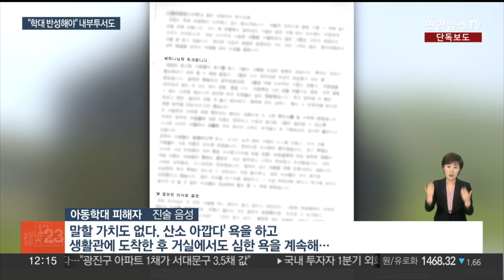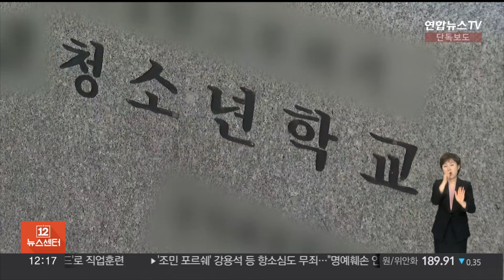[단독] 아이들 돌봐야 할 학교에서…제천 청소년학교서 아동학대 정황 / 연합뉴스TV (YonhapnewsTV)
[단독] 아이들 돌봐야 할 학교에서…제천 청소년학교서 아동학대 정황

[앵커]

한때의 비행으로 보호처분을 받은 청소년들을 다시 가르치고 보듬어야할 제천시의 한 청소년학교에서 아동학대가 발생해온 정황이 드러났습니다.

학교 내부에서 자성해야 한다는 투서까지 나왔습니다.

천재상 기자의 단독 보도입니다.

[기자]

한 남성이 앞에 서 있는 아이의 몸을 잡고 거칠게 흔들어댑니다.

아이가 저항하자 손바닥으로 뺨을 때리기도 합니다.

식당 뒤편에 앉아있던 남성이 말다툼을 하고 있는 것처럼 보이는 한 청소년에게 다가옵니다.

갑자기 팔을 크게 휘둘러 턱 부위를 때리더니 밖으로 끌고 나갑니다.

이 같은 학대 행위는 지난 2020년 제천시의 한 청소년학교에서 발생했습니다.

이는 최근에야 경찰에 신고되면서 드러났는데, 아이들을 때린 교사들은 학대 혐의가 인정됐지만 피해자들이 처벌을 원치 않아 기소유예 처분을 받았습니다.

해당 학교에서는 최근 또 다른 학대 정황도 나왔습니다.

지난해 12월에 한 아동이 보육교사로부터 폭행과 폭언을 당했다는 신고가 경찰에 접수됐습니다.

[아동학대 피해자 진술 음성] "저에게 와 가지고 약지급대장으로 머리를 내려치며 'XX아 너는 XX도 아니다. 말을 해도 못 알아 들어서 말할 가치도 없다. 산소 아깝다' 욕을 하고 생활관에 도착 후 거실에서도 심한 욕 계속해…."

최근 이 학교를 운영하는 사회복지법인 대표에게는 그간 자행된 학대를 반성해야 한다는 익명의 내부 투서까지 나왔습니다.

투서에는 일부 보육교사를 특정하면서 아동에게 욕설과 부적절한 신체 접촉 등 학대를 저질러왔다는 주장이 담겼습니다.

익명을 요구한 이 시설의 한 관계자는 아동보호치료시설 생활 환경상 아동이 피해 경험을 숨기는 경향이 있어 학대를 뒤늦게 알게 된 경우도 있다고 말합니다.

[학교 관계자] "'어떤 선생님이 괴롭히지 않니'라고 얘기했을 때 그 선생님들하고 계속적인 생활을 해야되다 보니까 (곧바로) 얘기하는 것보다는 숨겨서 차라리 퇴소 후에 (털어놓기도 합니다.)"

학대 의혹이 제기된 교사들 중 다수는 여전히 이 학교에 보육교사로 재직 중입니다.

제천시는 해당 투서에 나타난 학대 정황을 들여다보고 있고, 경찰도 최근 압수수색을 벌이는 등 수사에 나섰습니다.

학교 측은 과거 아동학대의 잘못을 인정하면서도 당시 피해자들과 합의가 됐었고, 일부는 처벌불원서까지 썼다고 반박했습니다.

다만 투서 내용과 관련해서는 현재 학교와 법적 다툼 중인 퇴직한 직원이 앙심을 품고 이를 문제화하는 것이라며 허위사실 유포 등 혐의로 고소한 상황이라고 밝혔습니다.